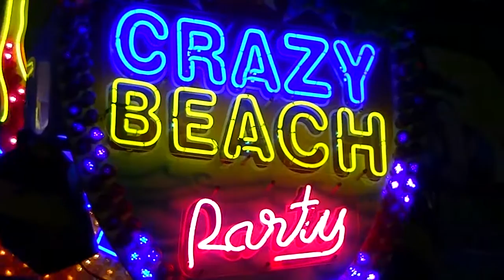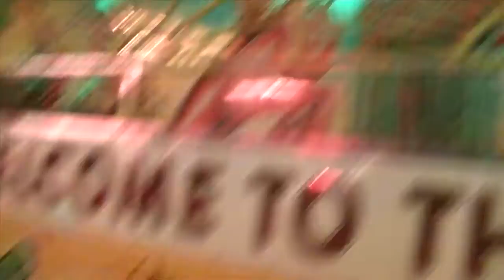Wen, Ori en de Rest: Kermis!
Wendela, Tim en Johanna gaan los op de kermis... ik documenteer.